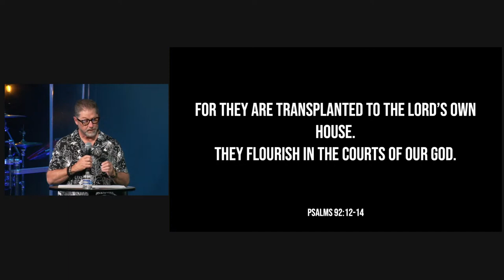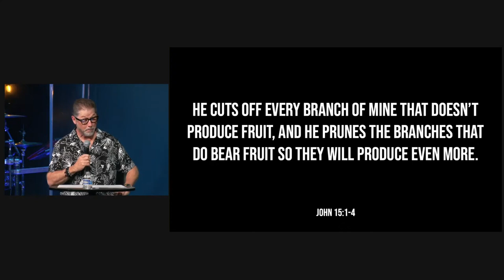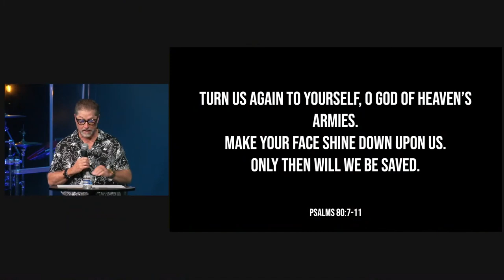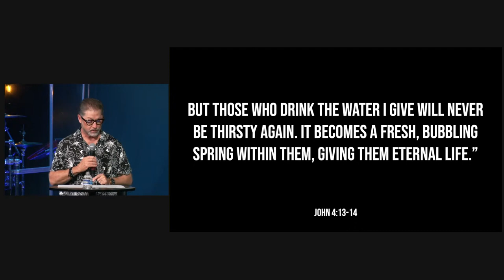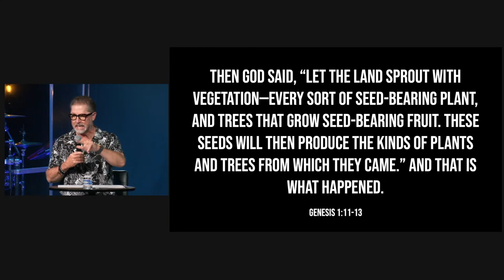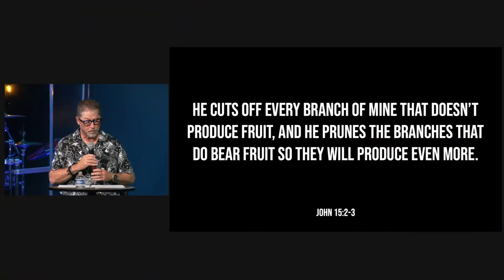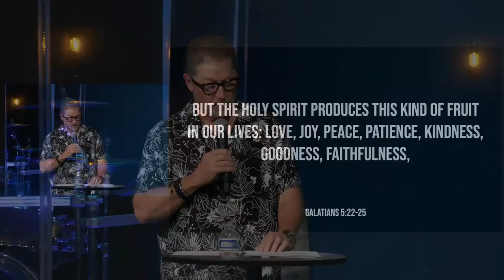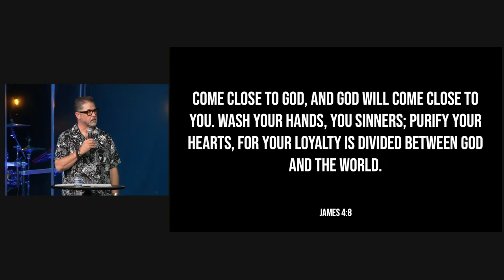Second Wednesday | Pastor Brian Goodell | April 2024